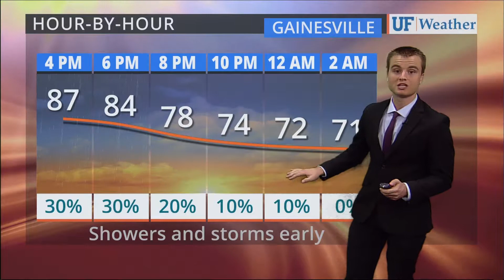Oct 15, 2017 at 8:43:39 PM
As seen on WRUF-TV (Cox 1006 or 10.1) and published Sunday Oct 15, 2017 at 8:43:39 PM.